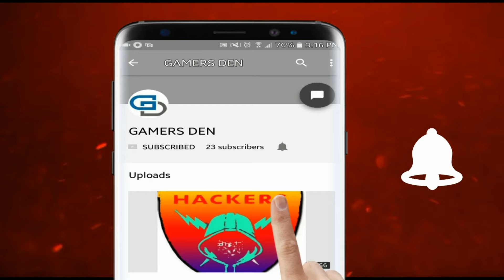Top 5 Fastest cars GTA San Andreas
Gamers Den is a dedicated fan-channel keeping you up to date with all the latest news, video walkthroughs and official trailers of the most successful video games published by Rockstar Games, including Grand Theft Auto series, Red Dead Redemption, Max Payne, L.A. Noire, Bully and many others.

1.top 5 fastest cars in gta san andreas
2.fastest cars in gta san andreas
3.cars in gta san andreas
4.gta saan andreas fastest cars
5.top 5 fastest cars gta san andreas
6.top 5 fastest cars
7.gta san andreas cars

let's get 10000 likes and views on this video for more GTA 5 mod videos!

For latest updates on cars and speeidng stuff